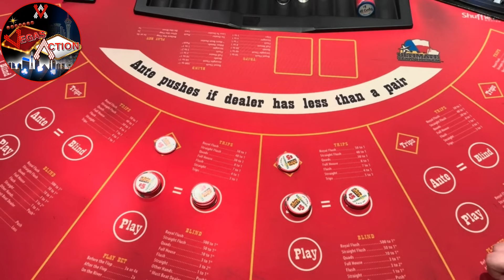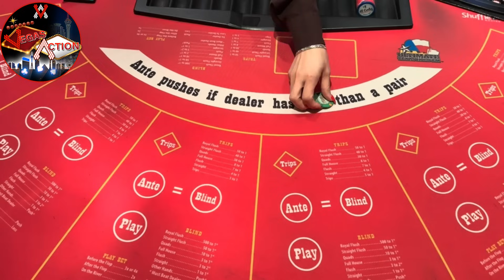ULTIMATE TEXAS HOLD ‘EM in LAS VEGAS! WHAT A FLOP!!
Don't miss any of our new videos! Make sure your Notifications are turned ON! Thank you!